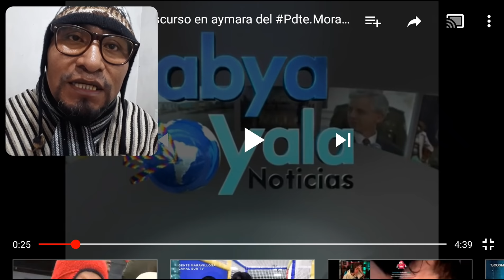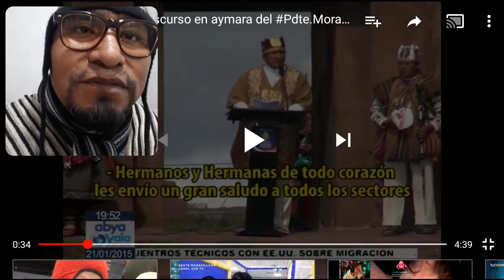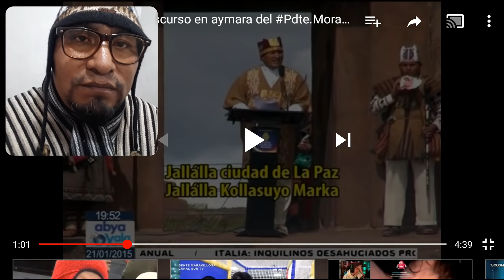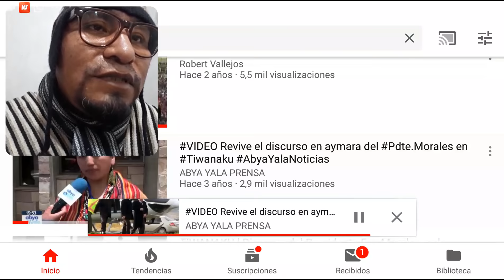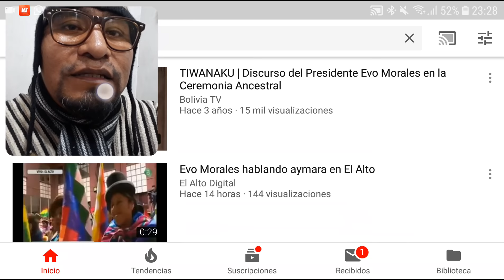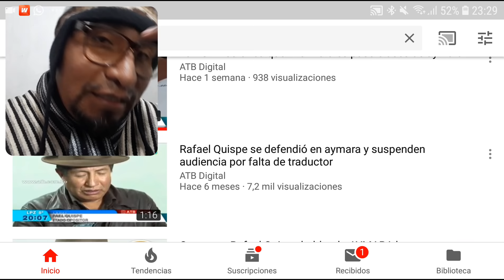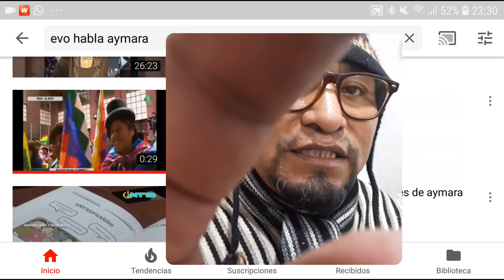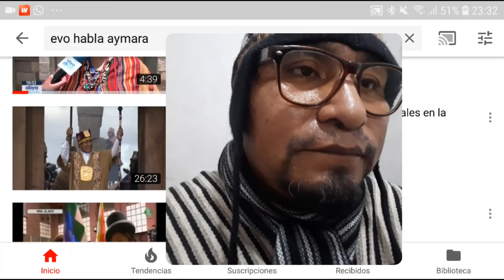EVO NO HABLA AYMARA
en este vídeo se demuestra otra de las muchas mentiras desde su mismo canal de abyala televisivo